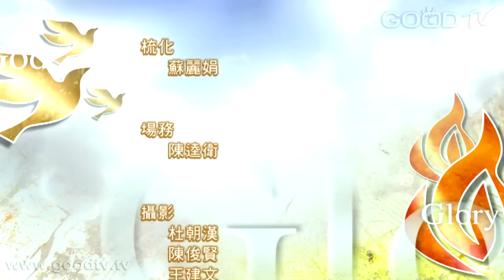禱告大軍迎接復興2015-5-5~同享自由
哥林多前書9:19-23「我雖是自由的，無人轄管；然而我甘心作了眾人的僕人，為要多得人。向猶太人，我就作猶太人，為要得猶太人；向律法以下的人，我雖不在律法以下，還是作律法以下的人，為要得律法以下的人。向沒有律法的人，我就作沒有律法的人，為要得沒有律法的人；其實我在神面前，不是沒有律法；在基督面前，正在律法之下。向軟弱的，我就作軟弱的人，為要得軟弱的人。向什麼樣的人，我就作什麼樣的人。無論如何，總要救些人。凡我所行的，都是為福音的緣故，為要與人同得這福音的好處。」

◎ 求主使我從罪中得釋放，一生為主而活 。求主使我看見未信之人的需要，甘心放下自己的權益，與他們分享福音的好處。